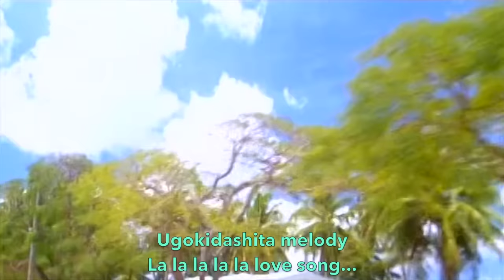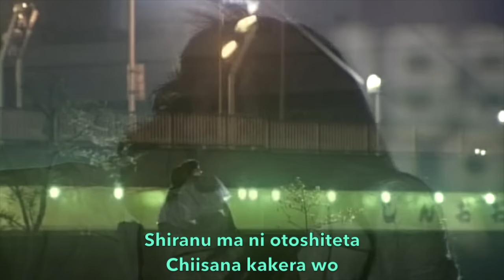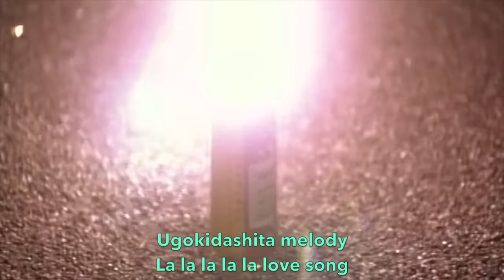La La La Love Song OST Long Vacation - Kubota Toshinobu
Fanmande MV with lyrics.